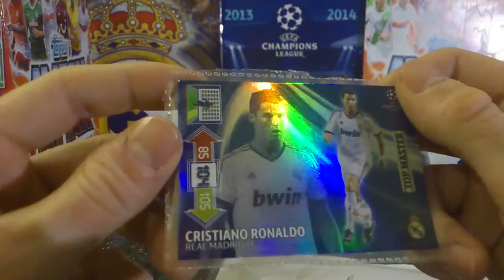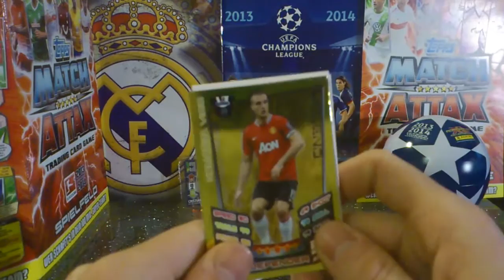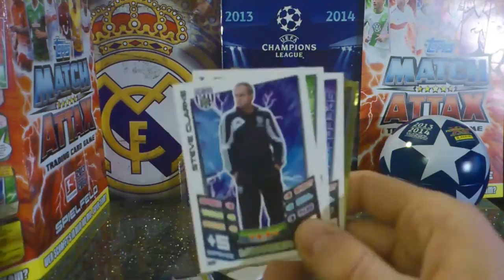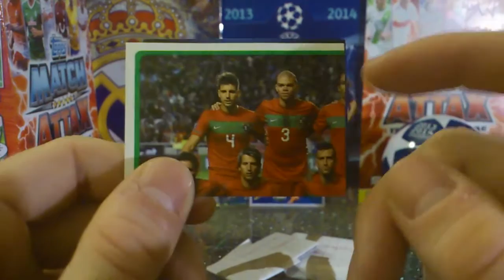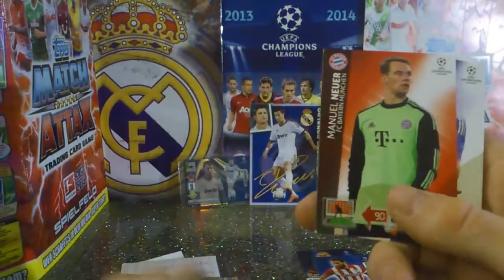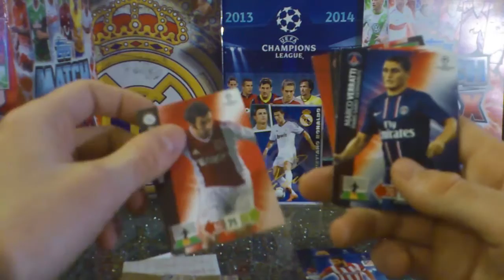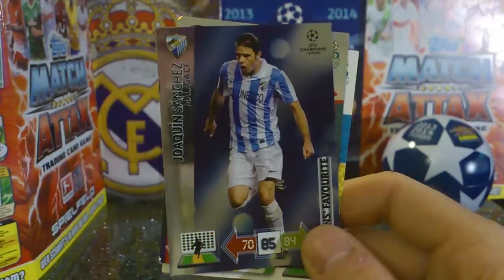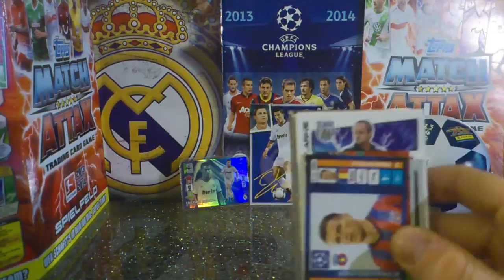Otwieranie przesyłki od OLACHPL14 :)